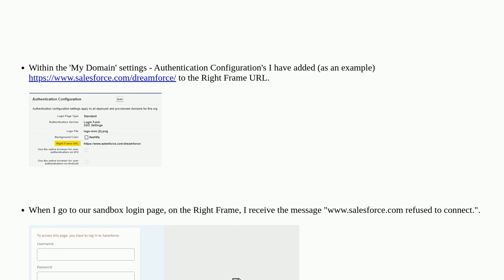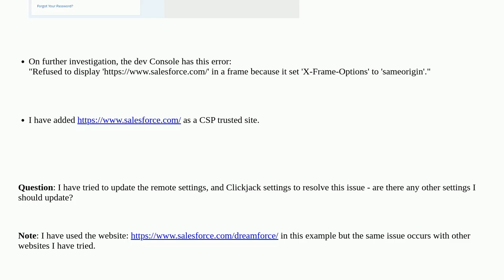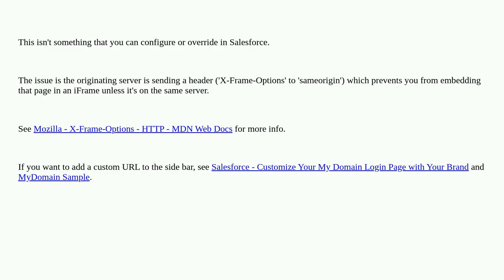Refused to display 'URL' in a frame because it set 'X-Frame-Options' to 'sameorigin'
A special thanks goes out to the community

  login security access